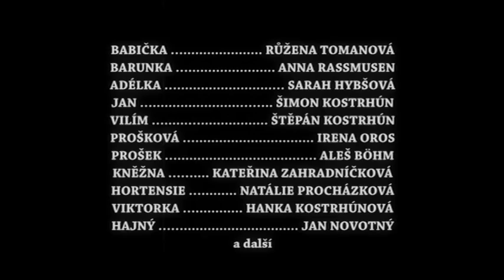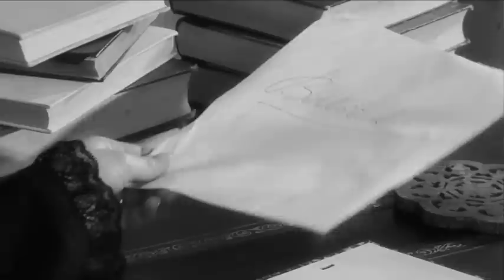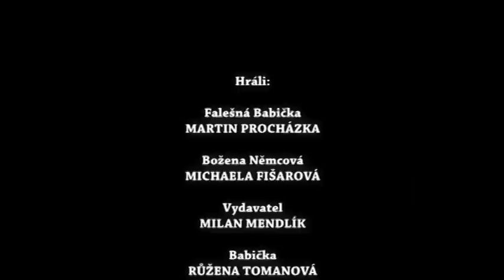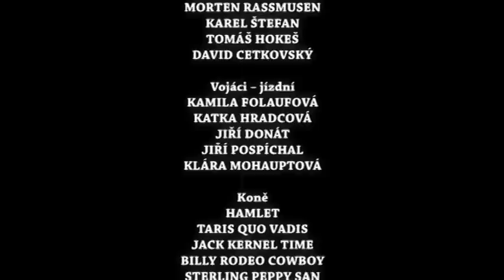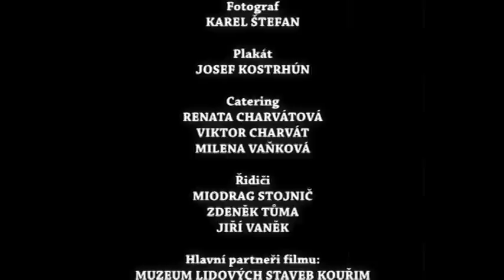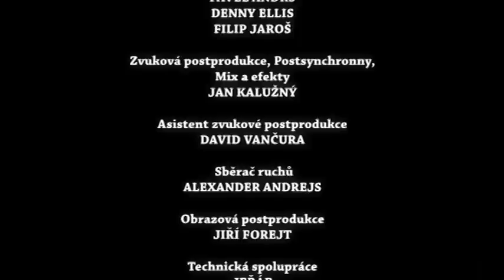Babička aneb jak to bylo doopravdy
Filmová parodie na motivy klasického díla české literatury. Vyrobil Blues film v roce 2009.